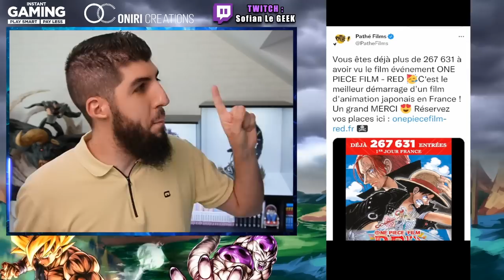ONE PIECE RED ÉCRASE LE FILM DRAGON BALL SUPER BROLY !!!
Le film OnePieceRED écrase toute concurrence et même le film DragonBallSuper Broly !
Voici pourquoi...